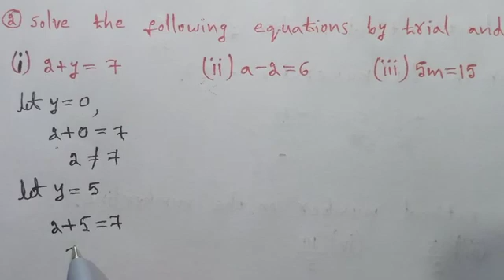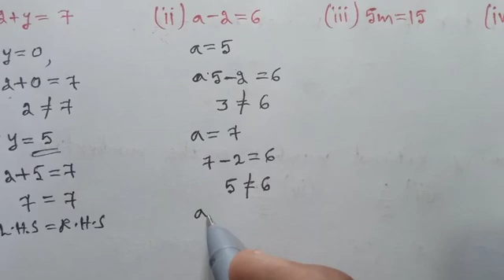7th Class Exercise 3.1 (Simple Equations)